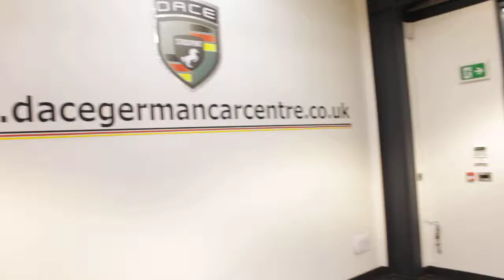USED BMW 1 SERIES 2.0 118I M SPORT 5DR